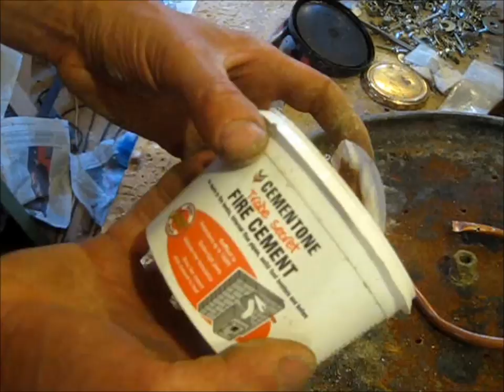How to make a BBQ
Summer is here and we were heading off to a little hidden beach that we like in Cornwall and we needed a BBQ that we could carry in.

I had kept our old gas boiler when it had been replaced and had found a flat expansion tank at the back...perfect for a BBQ tray.

Cut the expansion tank around the seam and prise apart.

Inside there is a rubber diaphragm that needs removing, no way to avoid black hands!

I decided to use both parts, one for the coals that would have air holes drilled into, the second one set below as a heat guard to avoid campsite grass getting scorched and to catch any ash.

I wanted a good stable foot...an old frying pan would be perfect.

Mark out with tape for three feet and cut out the shape.

I wanted a fully adjustable height for the cooking and came up with the idea of having a central threaded rod with the tray attached to it, spin it around to raise or lower the food.

Bolt the trays and foot together with some threaded bar and nuts and add a locking nut that only tightens half way down its thread.

This allows an additional threaded rod to be hand tightened into it to carry the wire tray.

This can be removed for easy carrying and to use the BBQ for a wood fire.

Wire some old wire trays together and bolt on a threaded bracket, often used for cabinet height adjustment feet.

Add a carrying handle.

Nearly done.

The expansion tank comes with a bicycle air valve for pressurising the tank.

To good not to use!

I took some micro copper tube and flanged out one end.

Bent to form a circle within the fire area and crimped the other end closed.  Drill some air holes along the pipe.

Adapt a washer and attach all with bolts and some fire cement to the BBQ tray.

Now if the fire needs some more oxygen, screw on a bicycle pump and pump in some air to where it is needed.

All done.

Grab some coals and head of to a beautiful place for a great BBQ.

Please remember to leave a beautiful place as you found it...beautiful!

'Its a Rubbish Challenge' is a challenge that I set myself to give the things that we throw away a new life, to make them useful or adapt them to save buying in new 'stuff'.

I aim to upload a new video every few weeks and undoubtedly they will all be different.  Some of the rubbish will be adapted with electronics, some are instruments and others are just simple.

I hope they may inspire you to give it a go, take a look at your rubbish bin and make yourself something great from it.

Hot news! I am now on Instructables